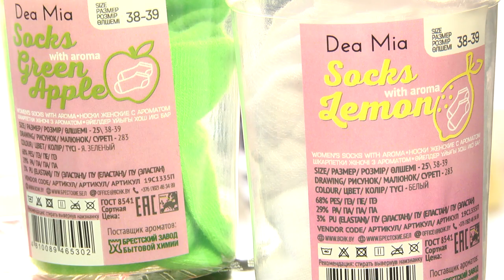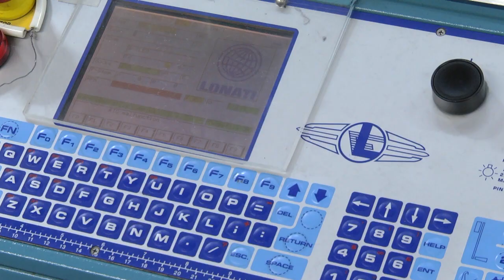2020-02-19 г. Брест. Новая продукция ОАО «Брестский чулочный комбинат». Новости на Буг-ТВ.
Одно из крупнейших предприятий лёгкой промышленности Беларуси – речь о Брестском чулочном комбинате – вновь громко заявляет о себе! К весенним праздникам Брестская «чулочка» выпустила ограниченную серию женских и мужских носков, упакованных в баночки, напоминающие стаканчики для йогурта. Идею создать ароматные носки придумали на предприятии, а с запахами помогли специалисты Брестского завода бытовой химии. Эксперимент удался – на прилавках магазинов с каждым днём становится всё меньше ярких баночек. В этом убедились и наши корреспонденты. О креативном подходе и смелых идеях, как ключевых позициях развития и успеха предприятия, расскажем в материли выпуска.